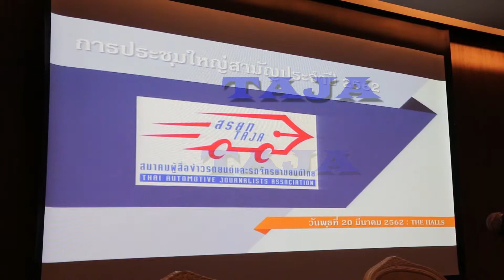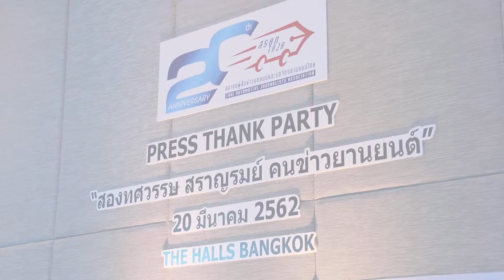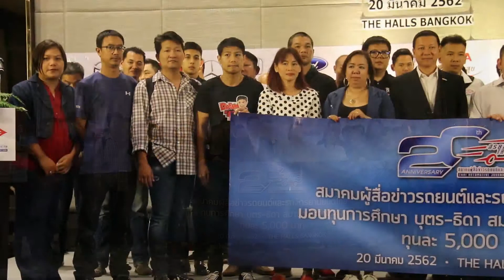TAJA : Autosawasdee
Auto Sawasdee Dawn of the automobile